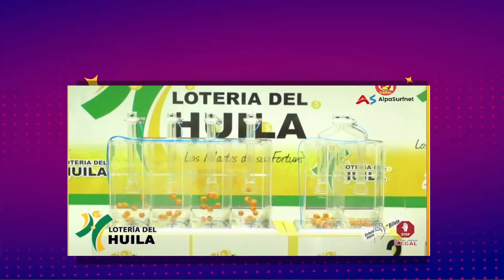Resultado de LOTERIA del HUILA del martes 22 de AGOSTO de 2023 🔔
loteria,
res loteria,
resultado loteria,
resultados loteria,
loteria chance,
loteria de,
loteria de hoy noche,
loteria gana,
loteria hoy,
loteria y chance,
loterias anoche,
loterias ayer,
loterias colombianas,
lotería huila,
loteria,
loteria de anoche,
loteriadelacruzroja,
loterias de ayer,
res loteria,
resultado loteria,
resultados loteria,
loteria chance,
loteria de,
loteria gana,
loteria hoy,
loteria y chance,
loterias anoche,
loterias ayer,
loterias colombianas,